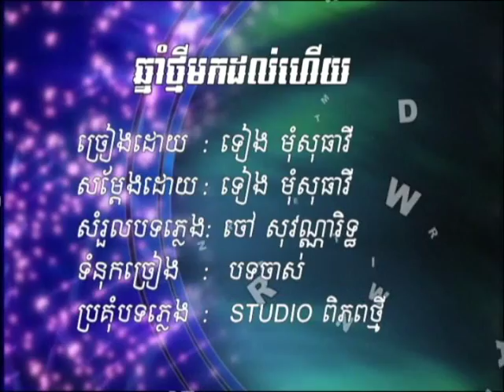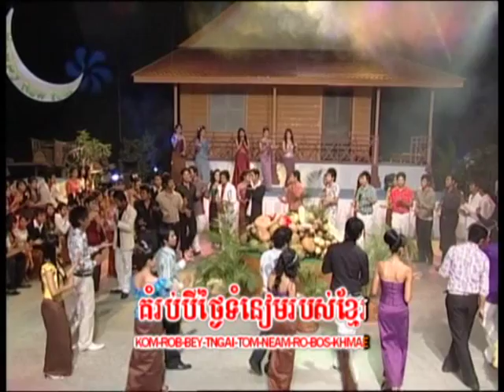Tieng Mom Sotheavy -​ ឆ្នាំថ្មីមកដល់ហើយ